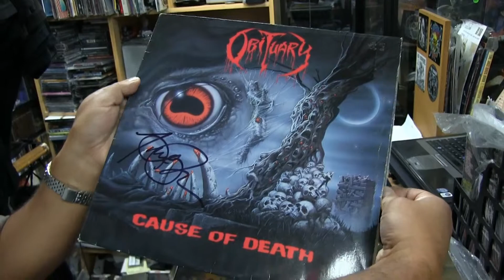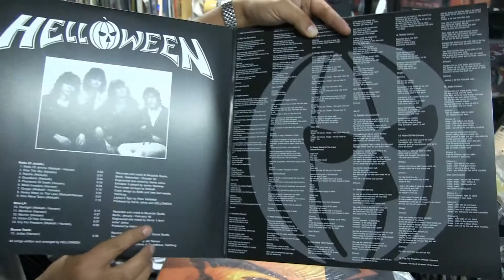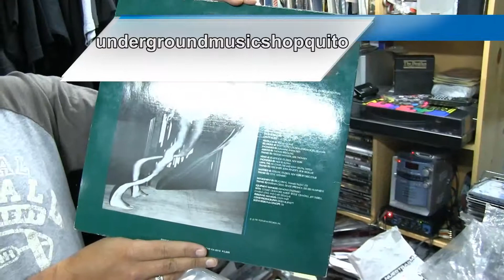UNDERGROUND MUSIC SHOP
Underground Music Shop, nuestro socio del día, es el sueño hecho realidad de Fabián Torres, un joven y visionario emprendedor que en el 2001 vio una oportunidad de negocios en la demanda de piezas no comerciales de rock pesado y géneros afines. Fabián cuenta que él siempre sintió la necesidad de dar vida a un local como éste, creado principalmente para los coleccionistas. En este espacio, ellos tienen la posibilidad de encontrar su música favorita ya sea bajo la forma de un long play, un cassette y un CD o DVD (o a la vez en todos estos formatos) y, además, pueden hallar  discos de música nacional y latinoamericana. Fabián dice que otro de sus propósitos es dar a conocer a las nuevas bandas que están saliendo. Underground Music Shop también se dedica  a la compra y venta de discos de segunda mano y a la comercialización de camisas, camisetas, gorras, parches y diversos accesorios. Un valor agregado de nuestro socio es que puede traer la música bajo pedido. En este almacén especializado, usted puede sorprenderse con música de bandas como Kiss, Metallica, Black Sabbath, Deep Purple e Iron Maden. Con el éxito obtenido desde que abrió su almacén, Fabián pone todo su empeño para  mantenerse en el mercado. Underground Music Shop se encuentra en el local 448 del Centro Comercial Unicornio (Amazonas y Corea). Lo puede seguir en Facebook como undergroundmusicshopquito.